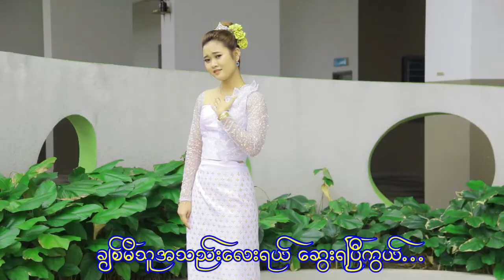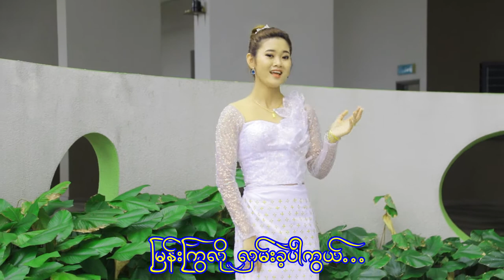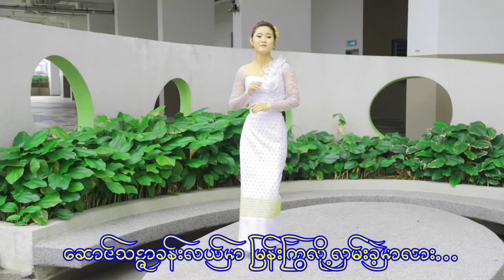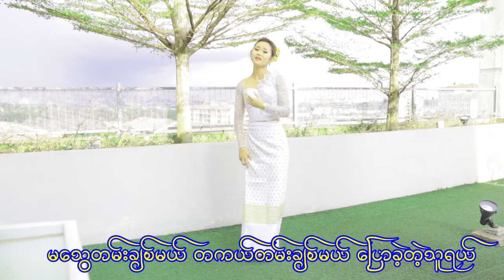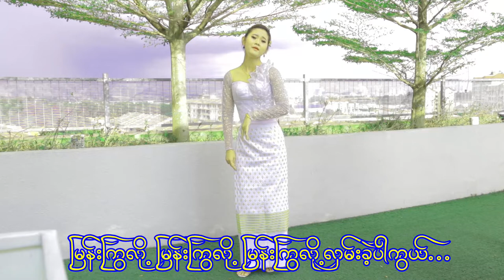ဖူးငုံချစ်ပန်း_တေးဆို_စန်းစန်းမျိုး